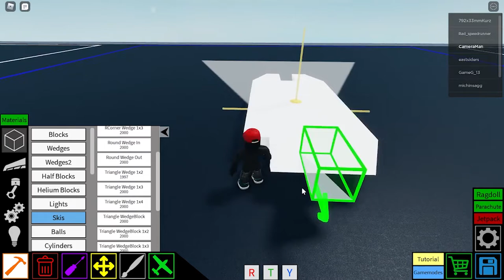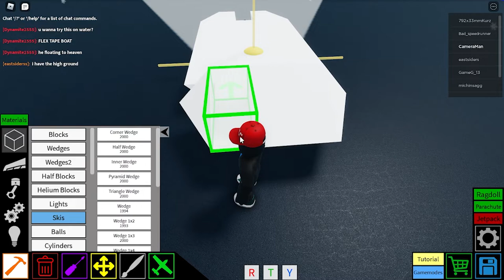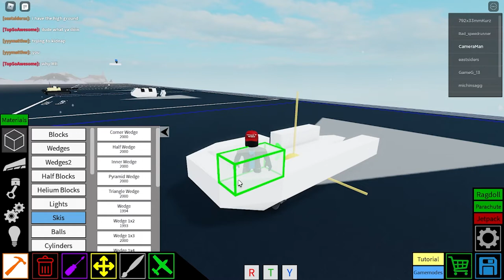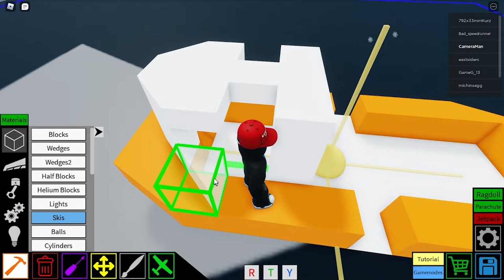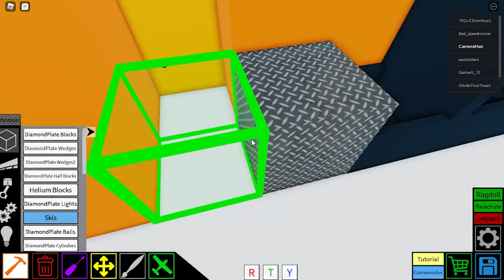Lifeboat Tutorial Part 2 ( FINIAL EPISODE)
Comment Anything for this tutorial, and if I should fix it, And how.

Thank you guys for supporting me, if we can get 300 subscribers I will promise you guys, or if a can get you a 300 sub special.

With That Being Said Take Care.